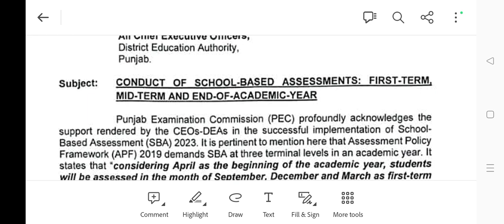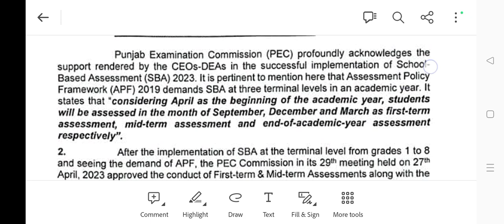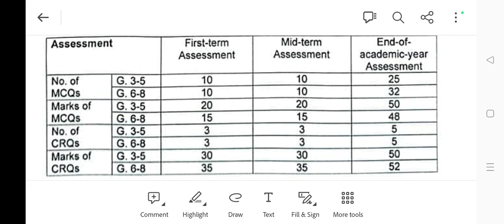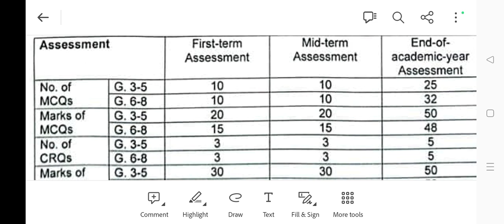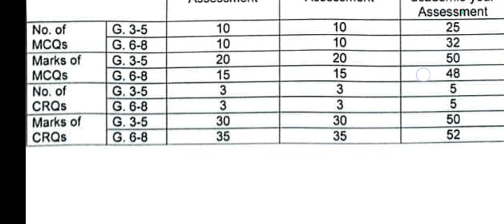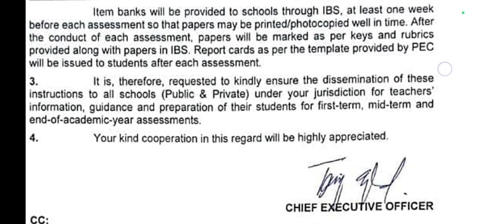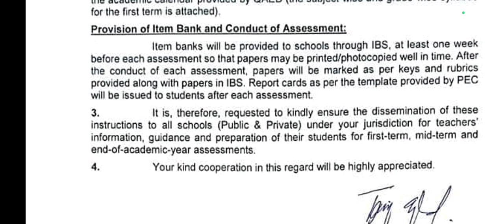New PEC Exam System 2023 | School based assessment SBA | New marking system | Grade 5th & 8th papers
PEC announced new exam system for elementary classes . Three SBA school based assessment exams in one year. New exam system for grade 5th & 8th.

After waching this video you will be able for pec item bank paper download. You will be able to understand that How to generate School based Assessment 2023 Papers. You can easily download pec sba papers of class 1 to class 8 and save in mobile for print.

PEC Exam 2024 | School Based Assessment SBA paper pattern & syllabus for 1st term 2023 | SBA exam
PEC School Based Asseement 2024 1st Term Assessment | PEC Rubrics Training 2023
New PEC Exam System 2023 | New marking system | School based assessment SBA | Grade 5th & 8th papers
SBA School Based Assessment Terms | School Based Assessment PEC Rubrics Training
Syllabus for first term SBA
PEC SBA Syllabus 2023 | School Based Assessment Punjab Examination Commission | New Pec Exam System
SBA first term exam policy syllabus, School exam 2023
Rubrics for Assessment
8th Class Science Original Paper 2023 | 8th Science important Paper 2023 | 8th Science guess | SBA
School Based Assessment (SBA) by Punjab Examination Commission 2022 |SBA Notification|
7th class science full paper annual 2023 PEC | PEC SBA science 2023 annual paper
PEC Rubrics Training | Punjab Examination Commision
PEC School based assessment SBA 2022 PC | How to prepare & download papers for classes 1st to 8th
SCHOOL BASED ASSESSMENT (SBA) 2021 || HOW TO GENERATE PAPER || HOW TO DOWNLOAD PAPER || PEC 2021
What is Rubric || Types of Rubric Urdu Lecture
SBA and Rubrics training Sargodha | PEC Punjab| LSA
School Based Assessment SBA 2023 schedule announced by PEC | How to prepare papers from item bank
PEC Date sheet for School based assessment SBA 2021
school based assessment
Good News Boards Exam 2022-5th class exam 2022-8th class exam 2022-pec exam 2022-matric exam 2022
Class 7 Tarjuma Tul Quran SBA Paper || PEC Exams 2023
How to generate School based Assessment 2023 Papers | pec item bank paper download | pec sba papers
How to Download School Based Assessment SBA PEC ITEM BANK 2023
Class 7 Math Question Paper 2023 | SBA Paper | Seven Class ky Papers | MCQs Solution | Learning Zone
Class 5 Science SBA 2023 Subjective paper || School Based Assessment 2023
Wazifa To Get First Position In Exam | Exam Men Kamyab Hony K Lie Wazifa
School Based Assessment System using Microsoft Excel and word Overview
Class 6 Maths Solved paper 2023 | SBA math paper 6 | Six Class k maths k papers | Paper Pattern Math